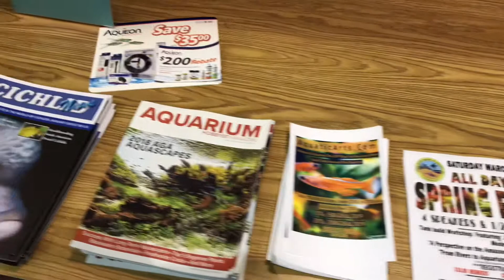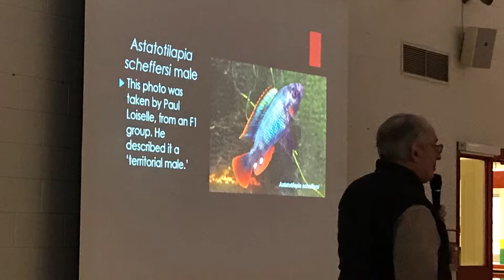Meeting day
Quick review of the Capital Cichlid Association.